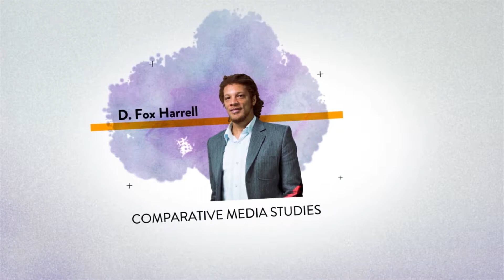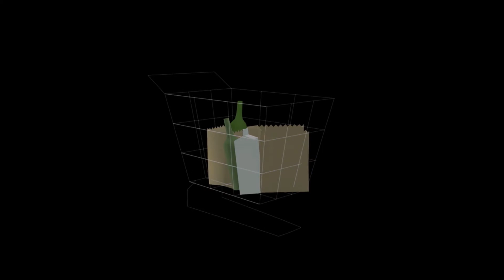Virtual Identities with Professor D. Fox Harrell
2017 Future of StoryTelling Summit Speaker: D. Fox Harrell, Professor of Digital Media in Comparative Media Studies and the Computer Science and Artificial Intelligence Laboratory, Massachusetts Institute of Technology (MIT)

D. Fox Harrell, Professor of Digital Media in both the Comparative Media Studies Program and the Computer Science and Artificial Intelligence Laboratory at MIT, has discovered that the human biases that shape our society are replicated--and sometimes intensified--in the virtual world. To understand and combat this phenomenon, Harrell founded and directs the MIT Imagination, Computation, and Expression Laboratory (ICE Lab), which seeks to develop new forms of computational narratives, video games, social media, and other types of digital media that empower users and address biases. Harrell's work investigates how the lines between the digital and physical have become blurred, and how the lack of nuance in digital media can lead to damaging behaviors and stereotypes.